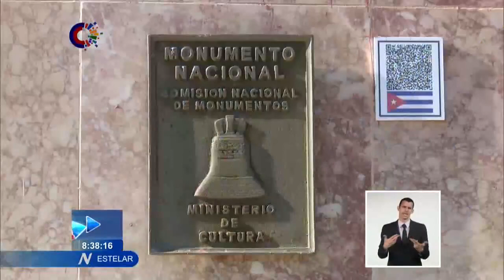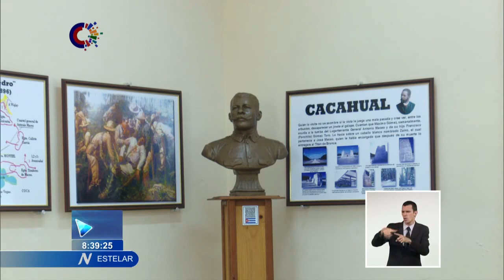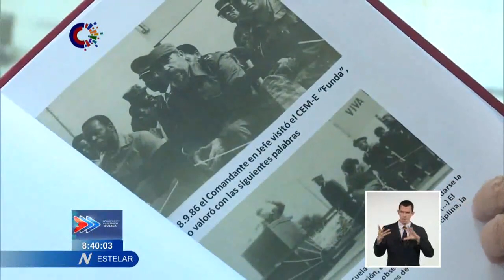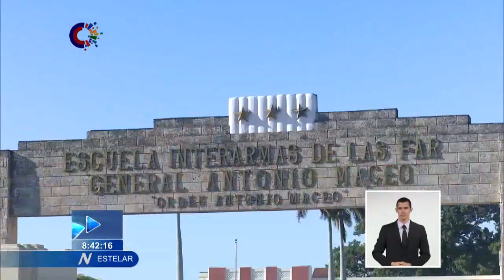Cuba:Escuela Interarmas de las FAR, vanguardia en la formación del Ejército del pueblo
La Escuela Interarmas de las FAR, General Antonio Maceo, Orden Antonio Maceo, Monumento Nacional, cumplirá el próximo 7 de febrero un nuevo aniversario. En 60 años de Historia, la institución docente de Nivel Superior en Cuba, ha graduado a miles de oficiales y jefes en las distintas especialidades de mando e ingeniería, como cantera de nuestro Ejército del Pueblo.Más información